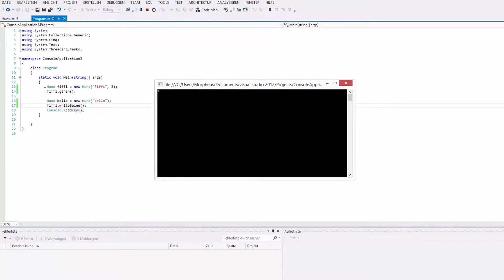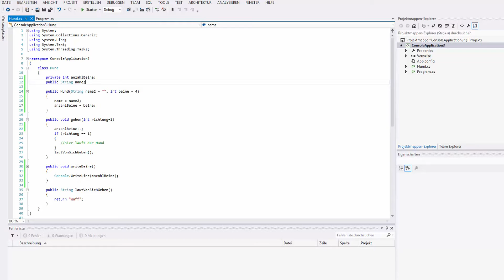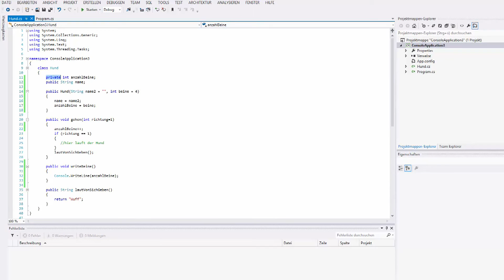C# Tutorial #13 - Private und Public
In diesem Tutorial ein paar Worte zum Geheimnisprinzip.